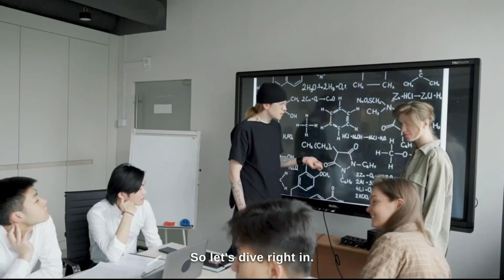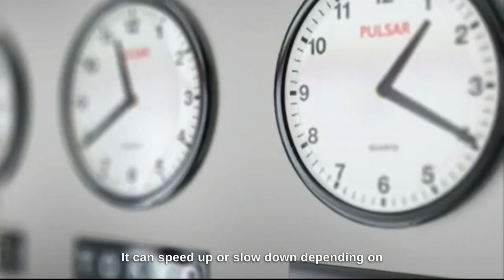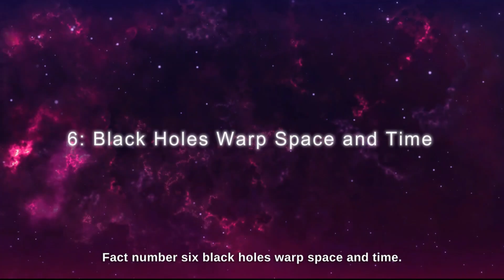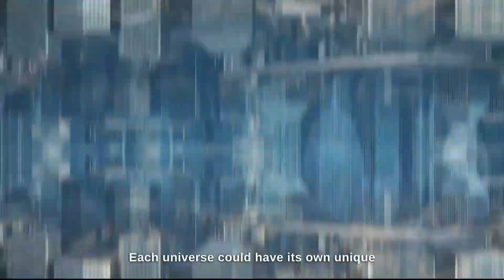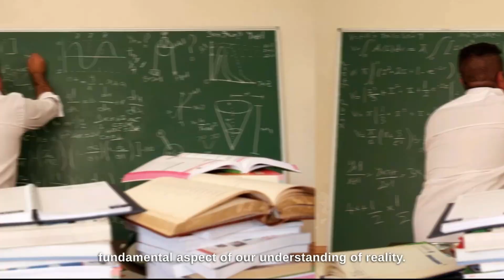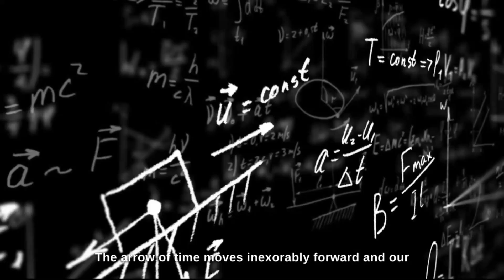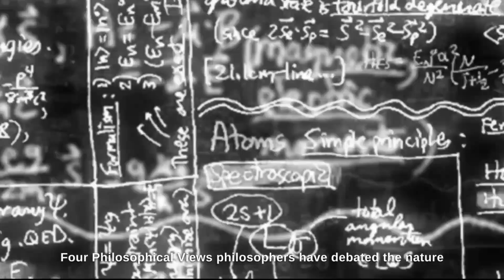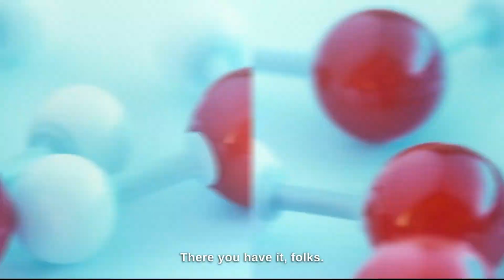The Mystery of Existence: 10 Mind-Blowing Facts about Time and Space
Time and space are the fundamental concepts that shape our understanding of reality. But what are they exactly, and how do they relate to each other? In this video, you will learn 10 mind-blowing facts about time and space that will challenge your perception of existence. You will discover how time and space are linked together in a single fabric called space-time, how they can bend, stretch, and warp under the influence of gravity2, and how they can affect the speed of light, the flow of time, and the size of objects. You will also find out how time and space are related to some of the biggest mysteries of physics, such as the origin of the universe, the nature of black holes, and the possibility of time travel.